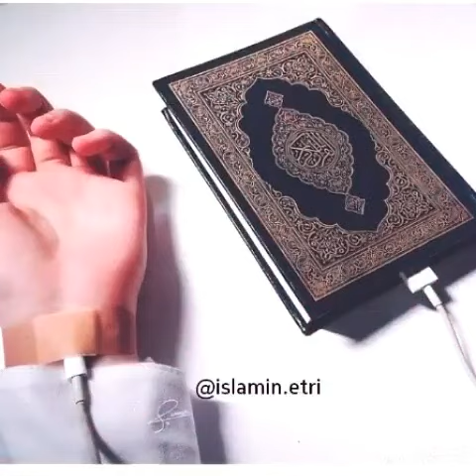Mükemel dini vidyo 😍😘😚